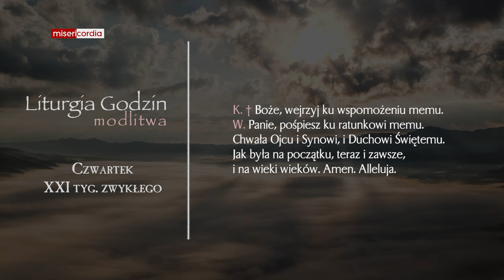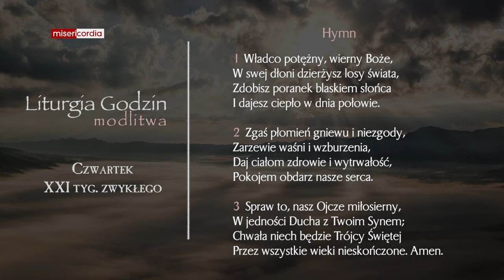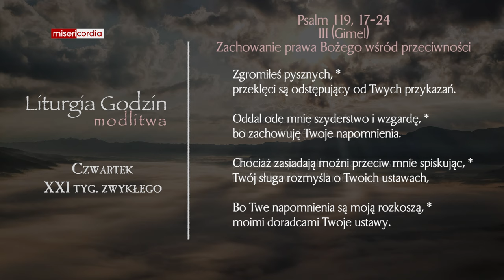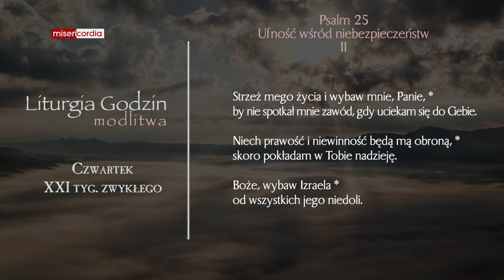Liturgia Godzin | Modlitwa Południowa | Czwartek, XXI tyg. zwykłego